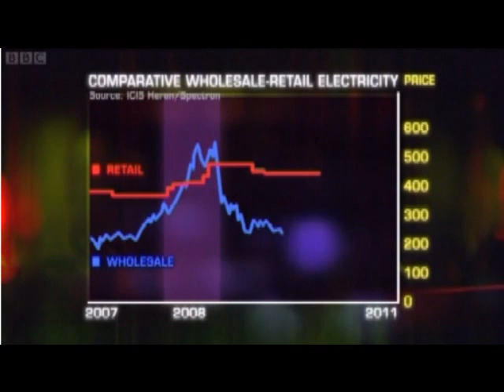Wholesale vs retail electricty and gas prices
Wholesale electricity prices